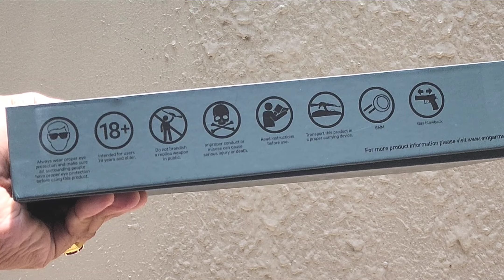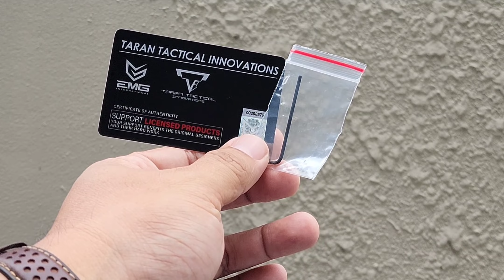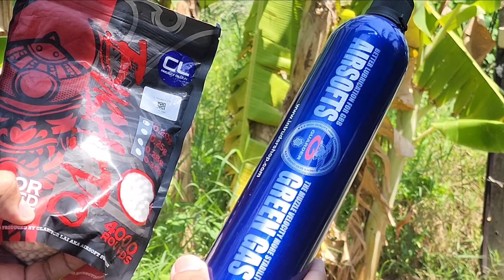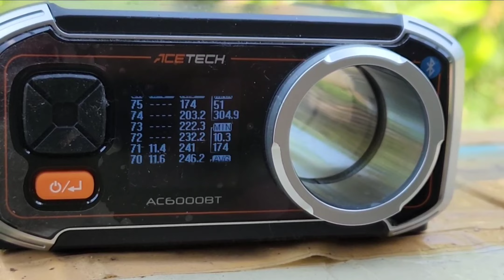EMG TTI JW4 PIT VIPER : unbox and reivew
EMG TTI JW4 PIT VIPER
กระบอกสั้นจาก John wick 4 จากทางค่าย EMG
ตัวสไลด์ค่อนข้างเข้าสเกล แต่ส่วนของชุดล่างนี่ไม่เหมือนเลยครับ
เอาชิ้นส่วนของตัว EMG island มาใช้สะหมดเลย
fitting แน่นดี แต่มีคลอนๆบ้างบางจุด
และความแม่นนี่ ไม่ค่อยดีเท่าไร
ได้สวย ชิ้นงานดี สีเนียน ม้ากกิ้งไม่หลอกตาครับ
ใครสนใจก็ลองไปหาจับจองกันดูได้ครับ

Chapter
0:00 Intro
0:11 unbox
1:05 external view
9:16 trigger respond
9:48 internal view
14:35 weight and dimension
15:25 fps and accuracy test
18:08 recoil test
18:58 outro
19:56 EMG TTi JW4 Pit Viper Scene